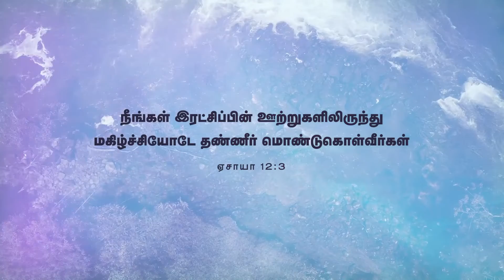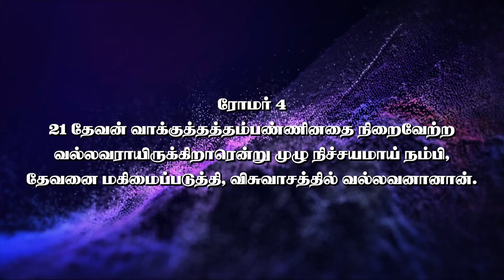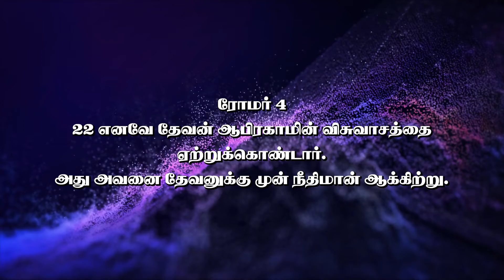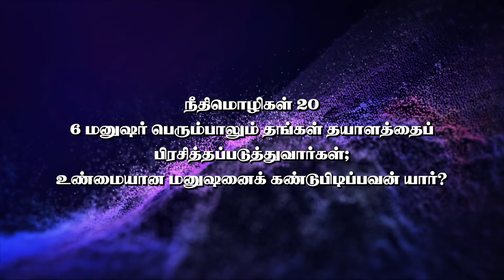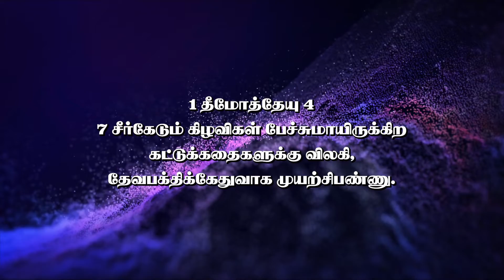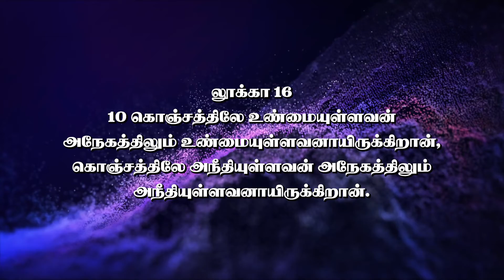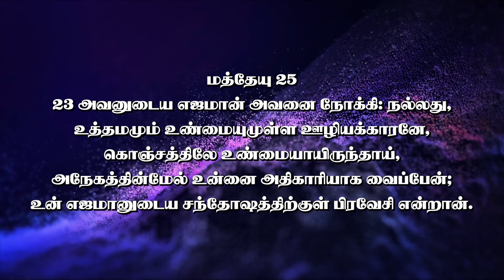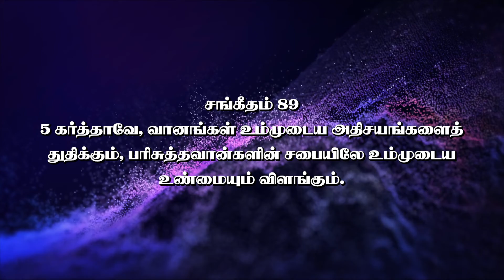Faithfulness | உண்மை | Philip Prabu | Australia